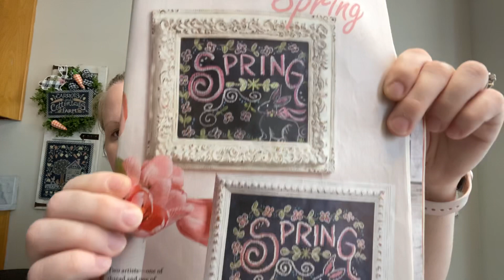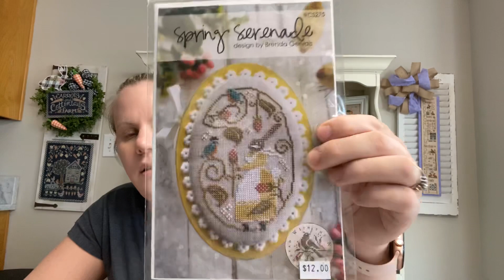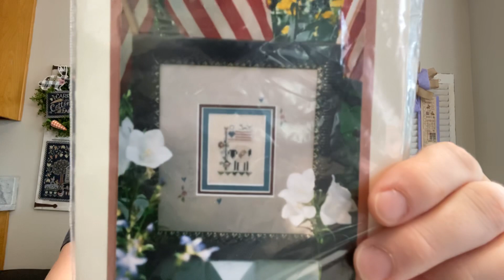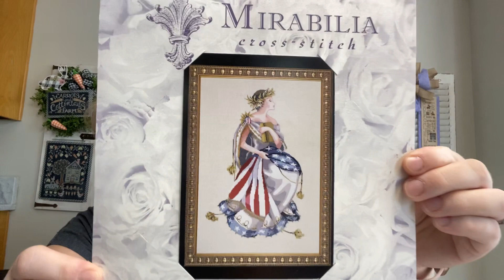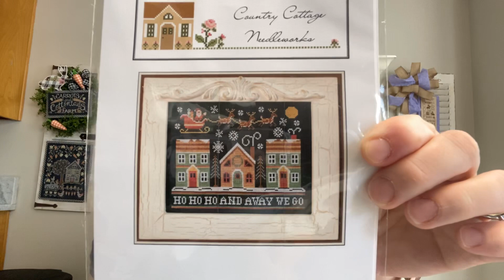Flosstube #2: Lots of previous finishes and haul!